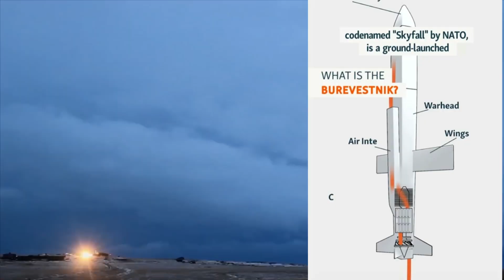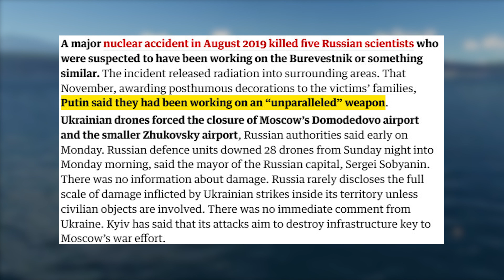Is Burevestnik capable of destroying an entire country in seconds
Russia has just tested a weapon that sounds more like a doomsday device than a missile — the Burevestnik, NATO codename Skyfall. It’s a nuclear-powered cruise missile said to fly for days, circle the planet, and strike from any direction. Putin calls it “invincible.” The West calls it “terrifying.” After years of failed and radioactive tests, Moscow now claims the missile is ready for deployment. But behind the boasts lies a haunting question — is this truly a breakthrough in warfare, or just a flying Chernobyl built to spread fear more than firepower?